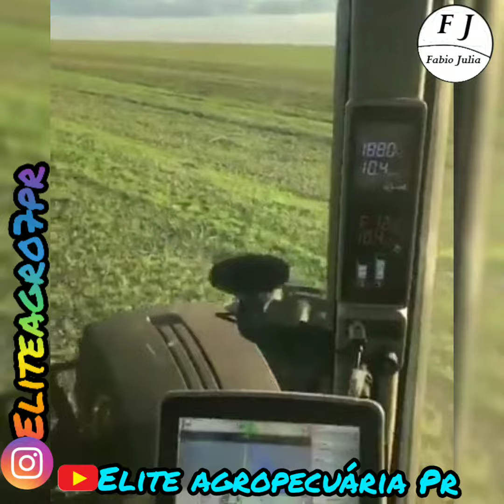Elite agropecuária Pr edição de foto e vídeo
vídeo pra status #04